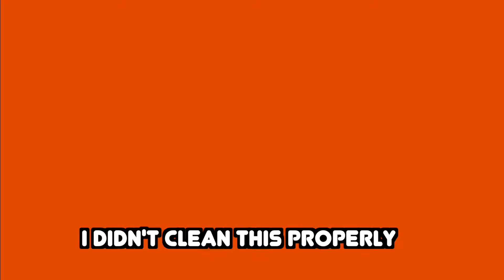Tea Tree Essential Oil Benefits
Remedy for Itchy Skin from Mosquito Bites
Aids in Faster Healing for Cut and Bruises
Soothe Skin Breakouts
Remedy for Viral and Fungal Infections
Remove Dandruff and Flaking Skin
GuruNanda Tea Tree Essential Oil is 100% pure and natural therapeutic grade oil From Farm To You™. Diffusing Tea Tree Essential Oil can help to cleanse your body and the surrounding living space. Tea Tree Oil can also be used as a natural astringent for the skin. Tea Tree Essential Oil has amazing healing properties that many people have enjoyed for century. Tea Tree Oil can help to relieve itchy skin from mosquito bites and can help the healing time of cuts and bruises. Tea Tree Essential Oil has proven  to be very beneficial for the health of your hair and scalp by soothing the dry flaking skin and removing dandruff.

Try GuruNanda Tea Tree Essential Oils today and Experience Nature At Home™ from it natural aroma properties of cleanse and renew.

100% Satisfaction Guarantee: GuruNanda guarantees that every drop of our Tea Tree Essential Oil is 100% pure and natural. If you are not 100% satisfied, we will refund your purchase - No Questions Asked!

Tea Tree Essential Oil has many health benefits in daily use such as being an antibacterial, antimicrobial, antiseptic, antiviral, balsamic, expectorant, fungicide, insecticide, and a stimulant substance.